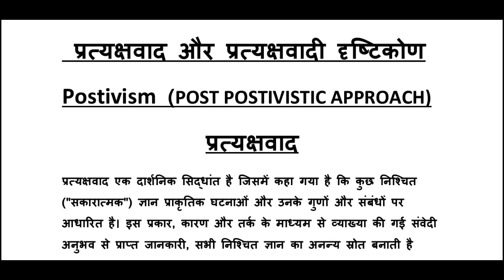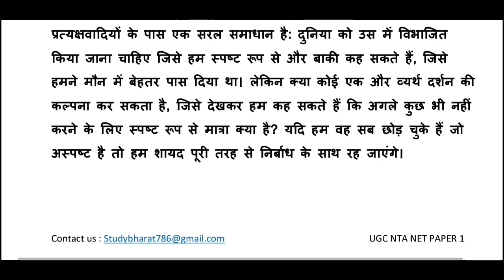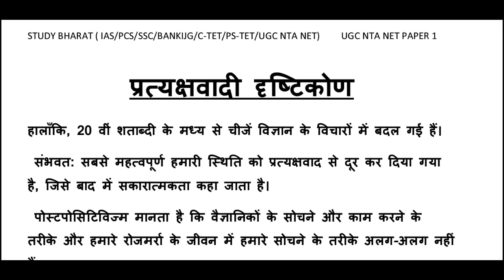Postivism ll प्रत्यक्षवाद और प्रत्यक्षवाद दृष्टिकोण ll पाठ 13 इकाई 2 Ugc NET DEC 2019